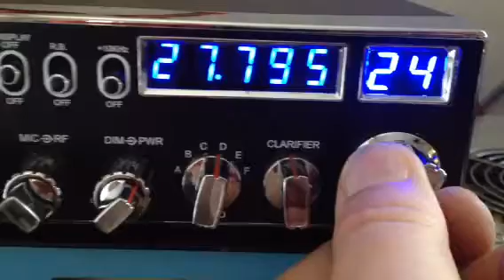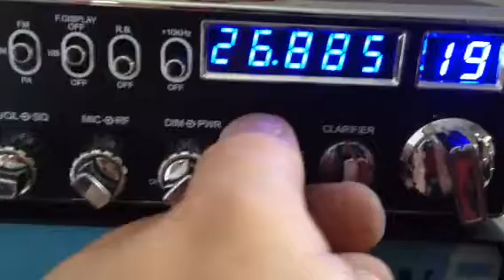Galaxy 55HP Problem